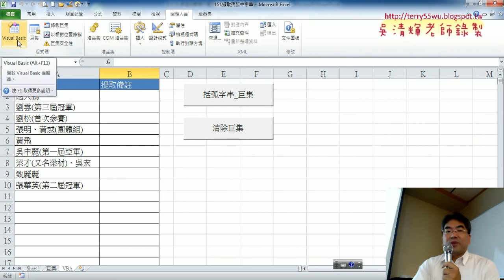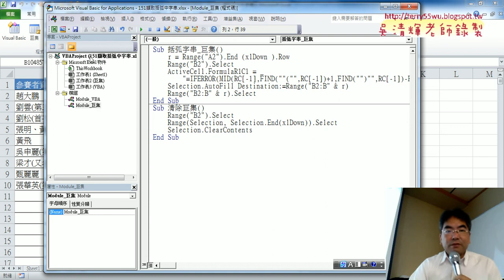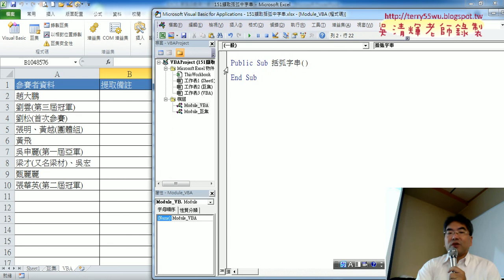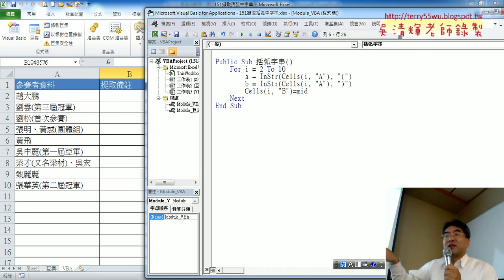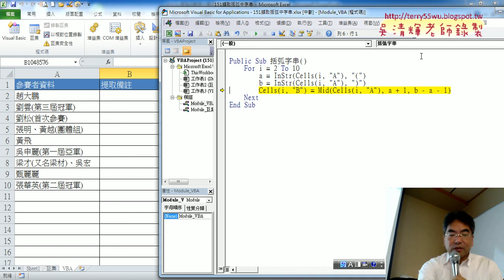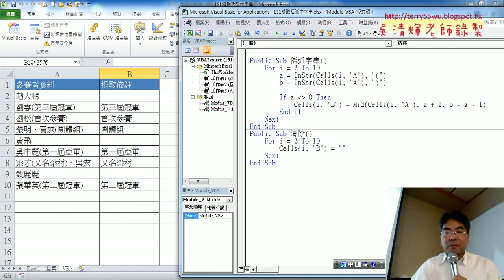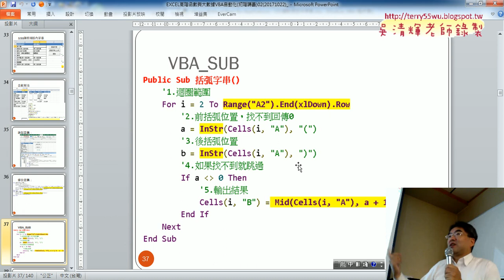03 用VBA撰寫擷取括弧程式